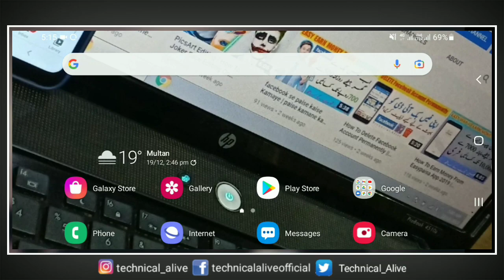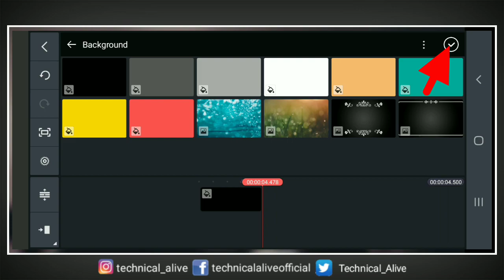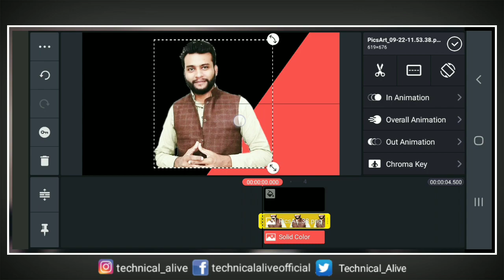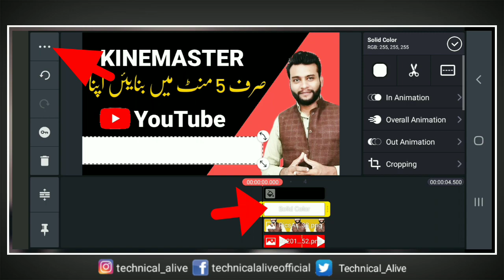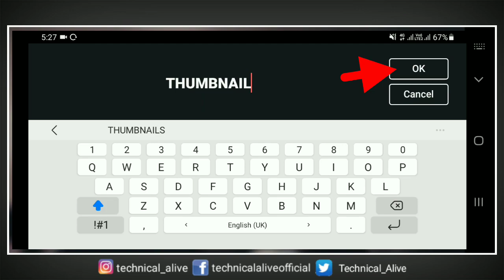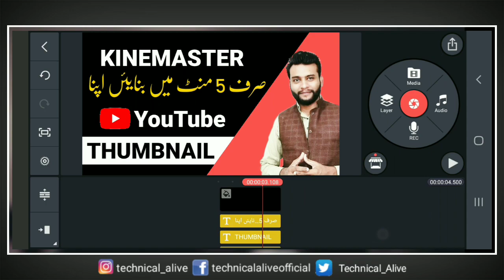How To Create YouTube Thumbnail In Kinemaster | Kinemaster Me YouTube Thumbnail Kaise Banaye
Hello Friends; this tutorial about is how to make youtube thumbnail in kinemaster. If you want to learn about how to make thumbnails for youtube video then watch this complete tutorial and learn how to make thumbnail in kinemaster.

Queries Solved;
▪how to create a thumbnail on kinemaster